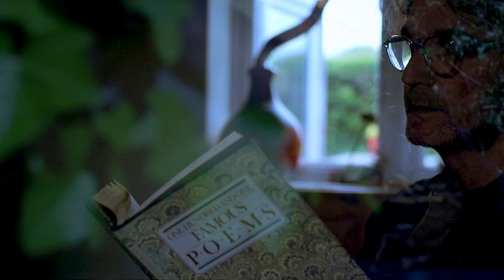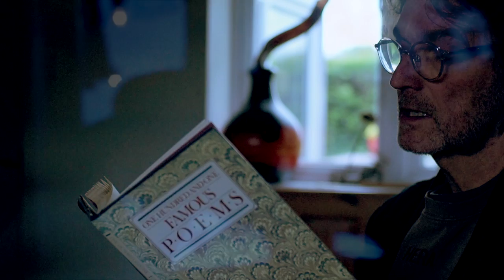Still (Waiting) Terl Bryant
Still (Waiting)

Words: ‘Waiting’ by John Burroughs (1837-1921)
Music & Video: Terl Bryant
Recorded at Voice of Drums studio, UK

Voice/Drums/Percussion/Keyboards - Terl Bryant
Violin/String arrangement - Julian Ferraretto
Bass - Mark Prentice

Serene, I fold my hands and wait,
Nor care for wind, nor tide, nor sea;
I rave no more 'gainst time or fate,
For, lo! my own shall come to me.

I stay my haste, I make delays,
For what avails this eager pace?
I stand amid the eternal ways,
And what is mine shall know my face.

Asleep, awake, by night or day,
The friends I seek are seeking me;
No wind can drive my bark astray,
Nor change the tide of destiny.

What matter if I stand alone?
I wait with joy the coming years;
My heart shall reap where it hath sown,
And garner up its fruit of tears.

The waters know their own and draw
The brook that springs in yonder height;
So flows the good with equal law
Unto the soul of pure delight.

The stars come nightly to the sky;
The tidal wave unto the sea;
Nor time, nor space, nor deep, nor high,
Can keep my own away from me.